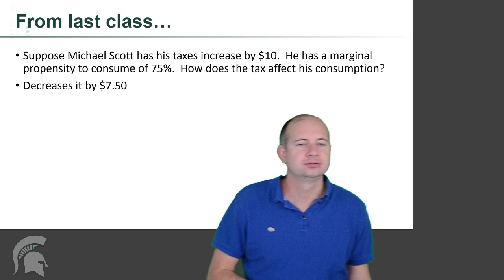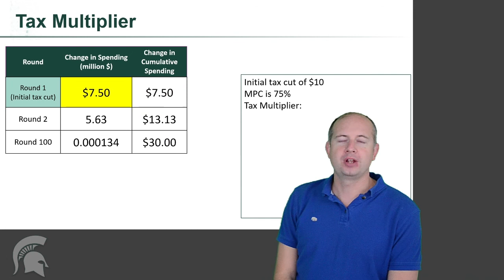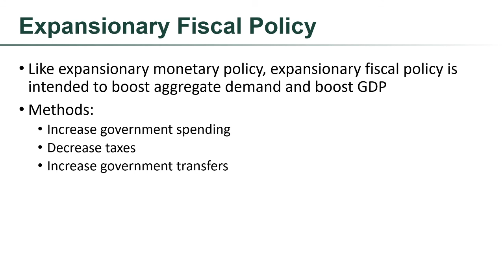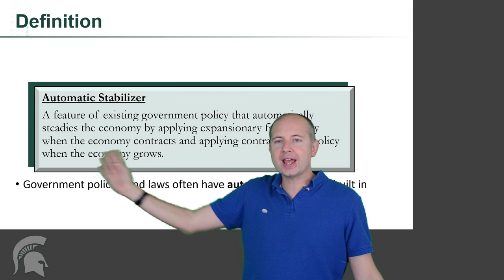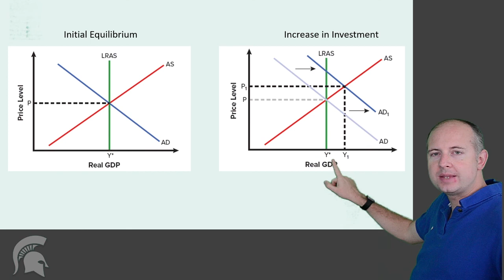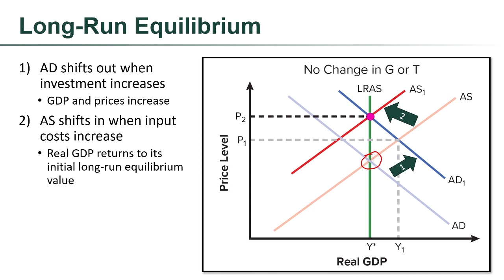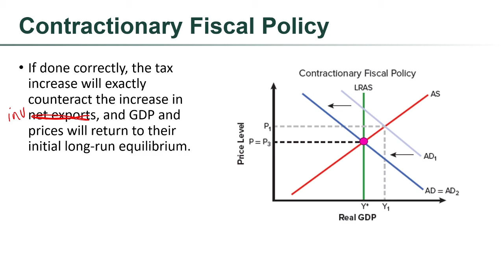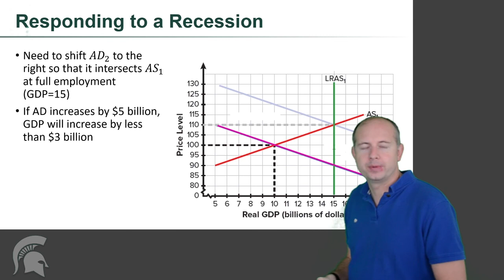Fiscal Policy 2